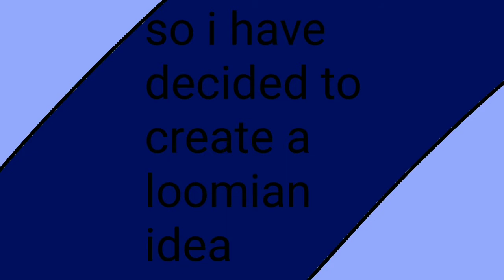Loomian Legacy New Loomian Idea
Yay loomian legacy idea